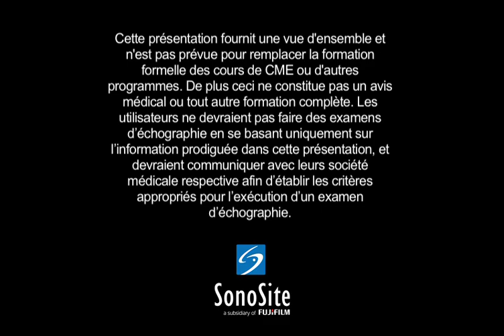3D Comment: Bloc Interscalénique échoguidé - échographe SonoSite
A l'aide d'animations 3D, nous avons mis au point une nouvelle façon de montrer comment effectuer des examens échographiques. Dans cette vidéo pédagogique, vous découvrirez une démonstration du bloc Interscalénique guidé par échographie.